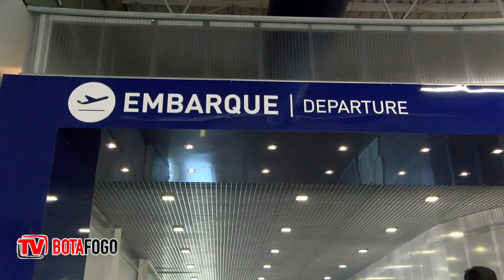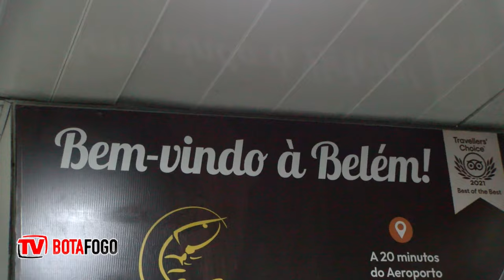NA ESTRADA - Confira como foi a viagem do Botafogo para Belém-PA